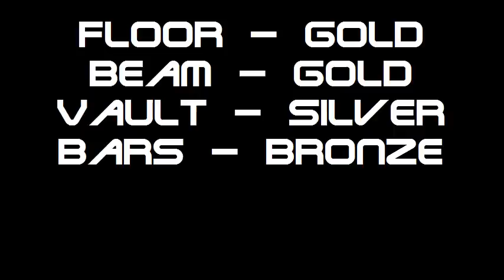Josephine Tang - Essex County Gymnastics Competition 2010 Level 3 In Age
Josephine Tang
Winner of Essex County Gymnastics Competition
Level 3 In Age